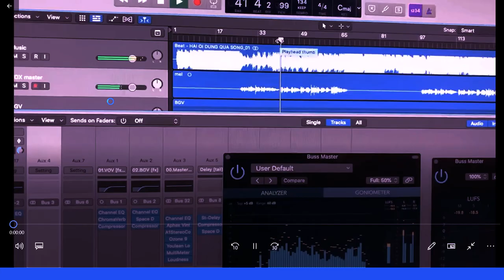PhiNhung | Hai ơi! Đừng Vội Qua Sông - Bản thu chưa kịp phát hành. Người nghệ sĩ của nhân dân!!!